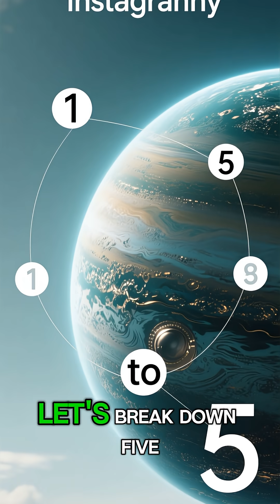What If There Were Constant Big Impacts on Jupiter?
🎥 **Welcome to — What If world?**

We break down the science, philosophy, and alternate realities behind this mind-bending question.

What if Jupiter wasn’t just hit occasionally — but constantly bombarded by big comets or asteroids, year after year?
Jupiter already gets impacted by small objects (5–20 m wide) several times annually, producing brief flashes as they burn up in its atmosphere.
Now, imagine the same frequency — but with massive impactors, every few years or decades.
In this short, we visualize a Jupiter under constant assault: frequent fireballs, atmospheric turbulence, massive chemical injections, and a planet always reeling from cosmic hits.

💡 Imagine the impossible. Flip your perspective.